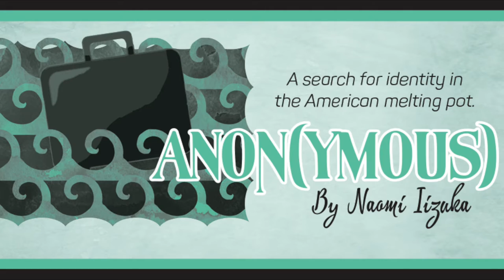Anon(ymous)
by Naomi Iizuka

William Inge Memorial Theatre
A search for identity in the American melting pot.

Fleeing his war-torn native land and separated from his mother, young immigrant Anon journeys through the United States encountering a variety of people—some cruel, some kind. Anon navigates a chaotic, ever-changing landscape as he searches for his family in this modern adaptation of Homer’s Odyssey.

Directed by Jason Bohon
Scenic Design by Taylor Zimmerman
Lighting Design by Mark Reaney
Costume Design by Iman Glaine Hinton
Sound Design by Charlotte Nodarse
Dramaturgy by Rendi Renee Doran
Stage Management by Katie Sgroi

Cast

Nemasani. Alejandra Villasante
Anon. Spencer Gochis
Naja. Cassidy Ragland
Mr. Mackus. Brandon Hedger
Senator Laius. Benjamin Schatzel
Mrs. Laius. Mia Beckerman
Vanna. Ayzia Underwood
Calista. Teagan Fitzpatrick
Nasreen. Taylor McTague
Ali. Jakob Reitz
Ritu. Natalia Sarmiento Acosta
Pascal. DeAngelo Davis
Ignacio. Kanad Sakhadeo
Mr. Zyclo. Matthew Reynolds
Zyclo's Bird. Emily Schwerdtfeger
Belen. Mija Jones
Strygal. Isaac Leibold
Serza. Kaia Minter